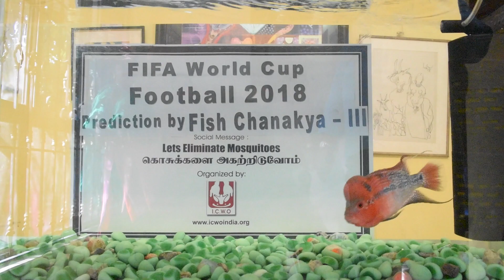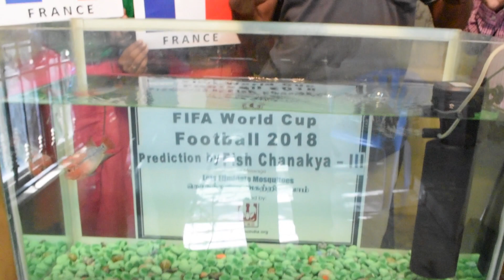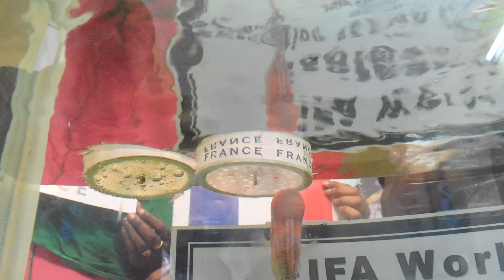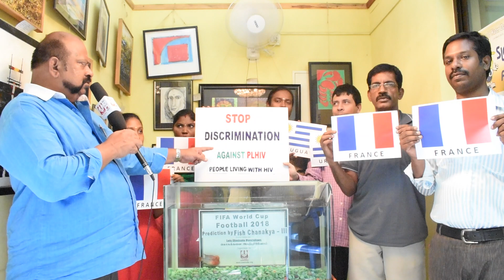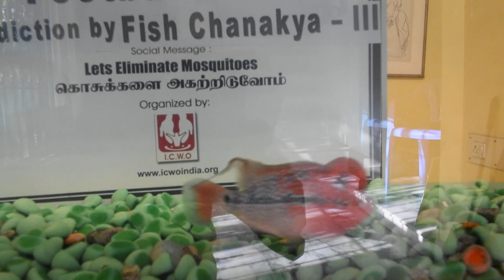Who will Win ? France vs Uruguay Predicts Fish Chanakya quarter final FIFA Worldcup Football 2018 !